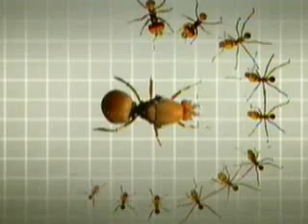The work force Of ants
Fungus ants working together